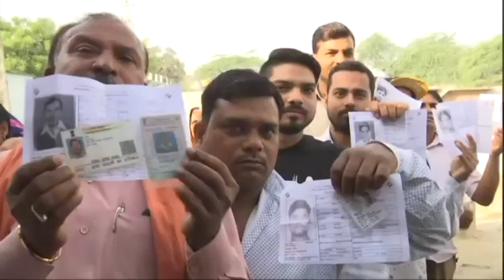उन्नाव में वोट देने के लिए कतार में खड़ी महिलाएं